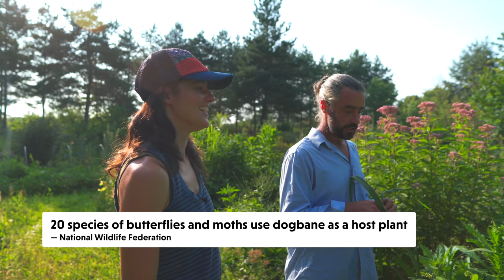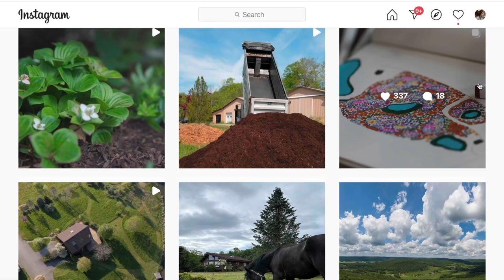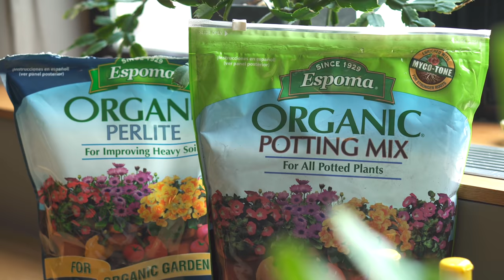He Turned His Parent's 6-ACRE BACKYARD Into a PERMACULTURE Paradise — Ep. 050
We thought about doing a summer tour with Sean and Sasha at their own 1/2-acre homestead, which you can see here on the channel (and on their channel @edibleacres ), but instead we headed over to Trumansburg to see how he turned his parent's 6-acre backyard into a permaculture paradise.

OTHER CHANNEL
➨ Plant One On Me: